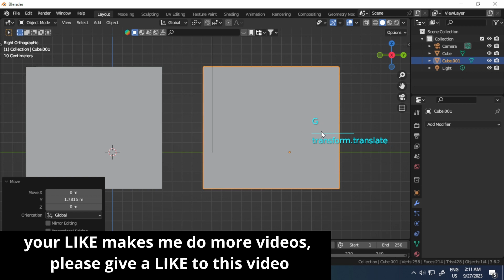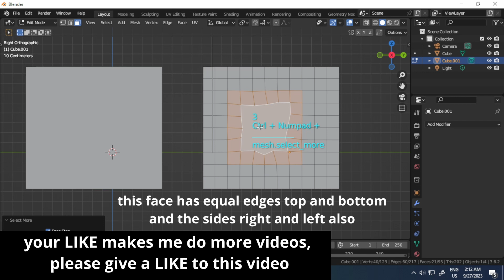How To Fix Topology And Mesh Problems In Blender | Part - 4 | Mana 3D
Topology, Mesh Problems and Solutions in Blender Part  - 4